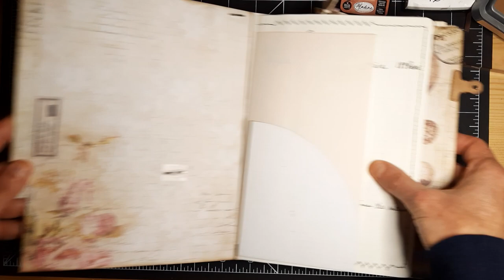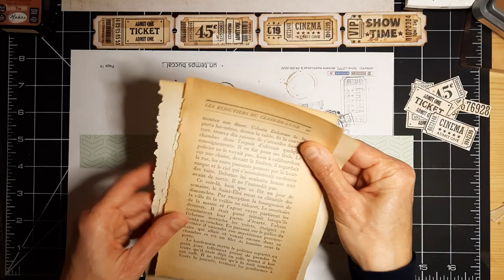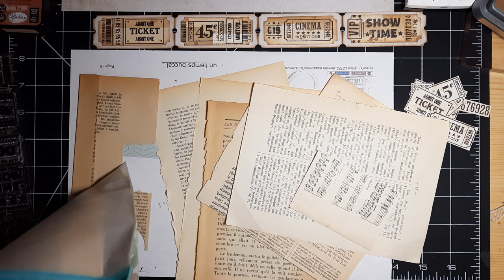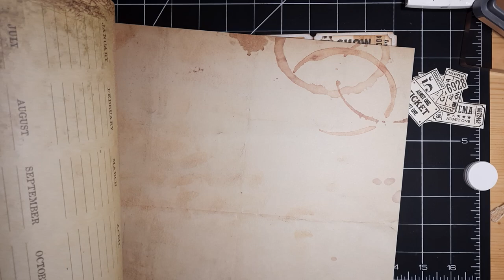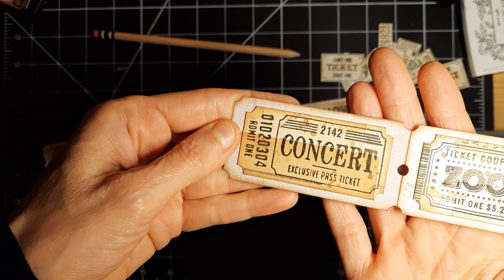TUTO FAUX TICKET STRIP / TAMPON CLEAR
J'espère que vous allez bien ! Cela faisait un moment que j'avais envie de faire des bandes de tickets ou Faux ticket strip. Quelques jours après avoir reçu ce magnifique tampon de la société globleland, Margreth de la chaîne @SevenplazaCreative a proposé un tuto ticket strip ! Je me suis largement inspiré des créations de Margreth c'est pourquoi avant de proposer cette vidéo je lui ai demandé son accord 😊😉 ! So thank you SO MUCH Margreth for your lots of ideas on your Channel everyday 🥰 !
Merci ☺️ !
Je vous laisse découvrir en image !
J'espère que vous passerez un bon moment créatif en ma compagnie !

Liens vers les produits Globleland  :
Perforatrice

Bienvenue aux nouvelles bricolettes qui ont rejoint ma chaîne ! Merci 😁 à vous pour votre fidélité, vos commentaires, vos pouces en l'air et vos partages !